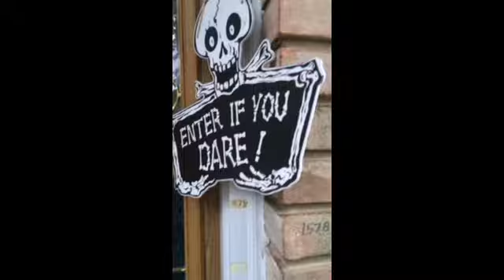Halloween Part 3